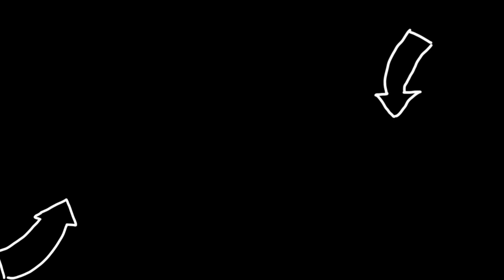PIRASALI KEK PIRASALI İKRAMLIK MISIR UNLU PIRASA DOĞAL YAŞAM TARZI FARKI İLE